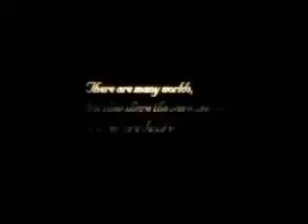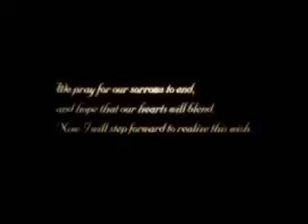Kingdom Hearts II~To my Bro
I love this song,btw This Vid is Dedicated to White Wolfy.

Hope yall like it because it was very hard to remember japenese names.